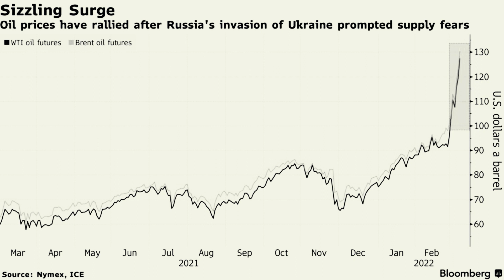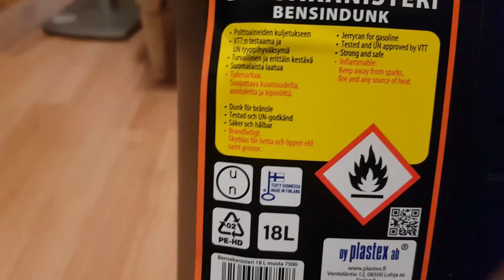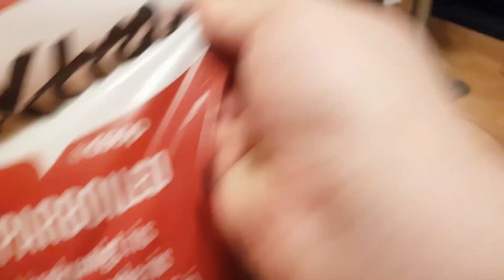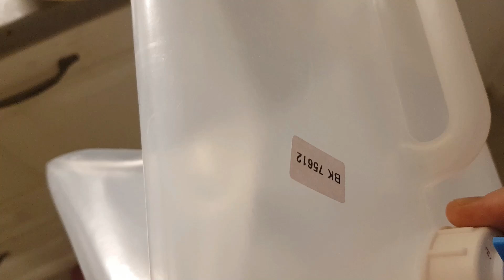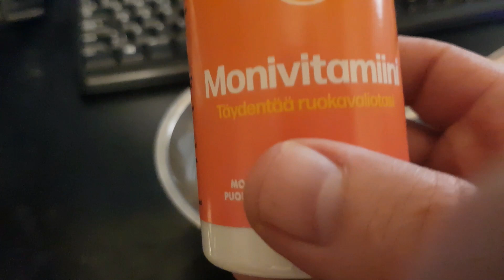Sotapsykoosini: Osa 5, ruoka ja polttoaine